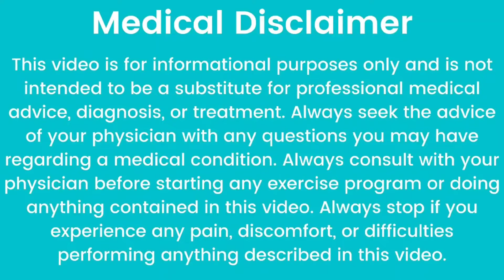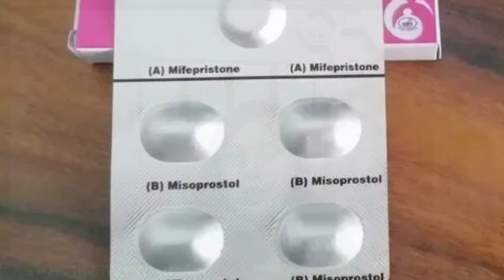Clear kit Tablets🛑Review.Clear kab or kese use kre.Clear किट की संपूर्ण जानकारी.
Clear kit Tablets🛑Review.Clear kab or kese use kre.Clear किट की संपूर्ण जानकारी. by Dr.babita Rathore

 आज के वीडियो में हमने clear kit के बारे में बात की है. क्लियर किट को कब कैसे और क्यों लिया जाता है. इसी टॉपिक के बारे में वीडियो में विस्तार से जाना है तो वीडियो को पूरा देखें धन्यवाद.Clear kit का उपयोग कैसे करें,Clear kit लेने का सही तरीका,Clear kit को कब और कैसे लिया जाता है,क्लियर किट लेने के बाद पीरियड कब आते हैं,क्लियर किट लेने के बाद पीरियड नहीं आए तो क्या करें,क्लियर किट का रिव्यू,क्लियर किट को कैसे इस्तेमाल करें हिंदी में,Drbabitarathore,Missbabitarathore,BabitaHealthTips

Video link